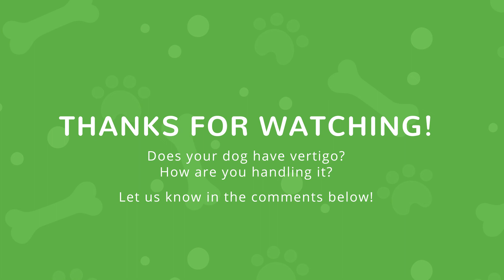🐾 Dr. Mary: Can Dogs Get Vertigo?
Dr. Mary Gardner is dedicated to the care of geriatric pets and helping the families that love them.  As a veterinarian that exclusively works on pets in their final life stages, she has seen it all. From vision issues to mobility to incontinence to mobility issues and everything in between.

Dogs get something similar to what humans call vertigo – it is called Vestibular Disease.  Dr Mary discusses the signs, causes and what to do if your dog has it.